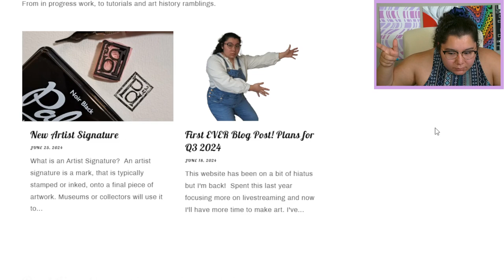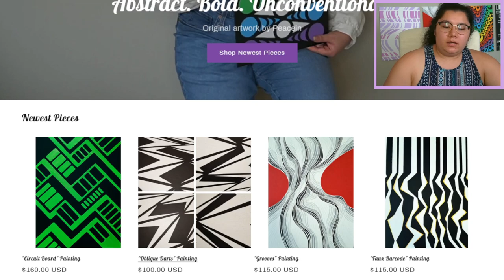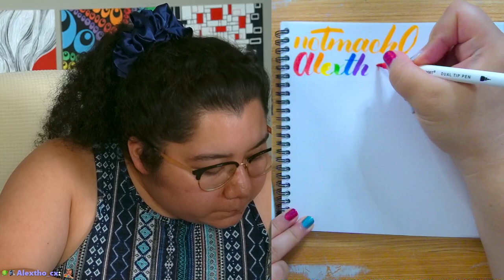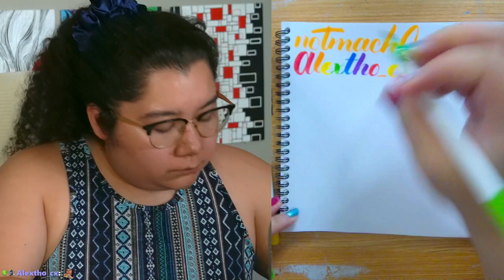7/9/24 PEACE-LOCKE DAY 22 FIRST EVER NUZLOCKE! - Pokemon Emerald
Time Stamps
00:00:00 Starting Soon
00:04:30 Intro
00:12:00 Pokemon Emerald
05:25:00 Thanking Subs Calligraphy